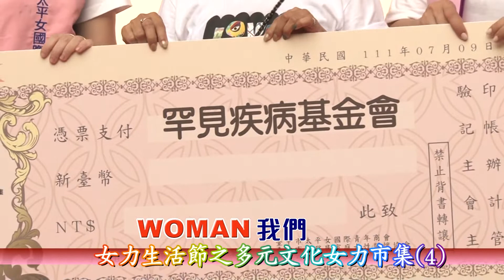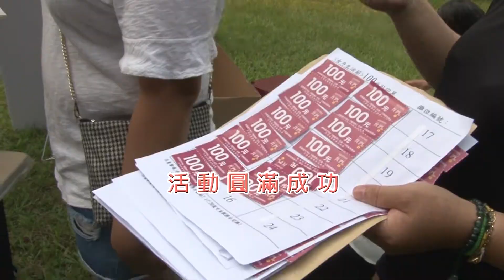WOMAN我們女力生活節之多元文化女力市集4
女力不思議！國際青年商會中華民國總會為台中女力注入支持力量，9日在夏綠地公園，由台中市太平女國際青年商會及新移民女性家庭關懷協會所聯合承辦的「Woman我們」女力生活節－多元文化女力市集，現場有女性公益市集、親子闖關遊戲、瘋狂泡泡派對和音樂藝術表演。青商會響應「台中市協助弱勢婦女及家庭消弭月經貧窮計畫」，捐贈市府1萬片衛生棉，市長盧秀燕親自出席代表受贈表示，感謝青商會助弱扶幼，舉辦如此有意義的活動，她代表市民感謝企業協助。另外社會局說明，青商會除捐贈市府1萬片衛生棉協助弱勢少女，此次活動市集30%的園遊券收益，也將捐助罕見疾病基金會和向日葵基金會「寶貝生日快樂-公益活動實施計畫」，期望拋轉引玉，號召更多人重視消弭月經貧窮及罕見疾病等議題，付出良善行動，持續傳遞關懷的力量，創造社會有愛，溫暖台中。